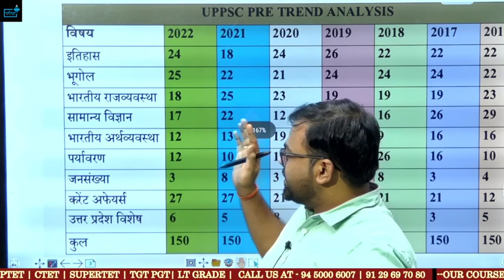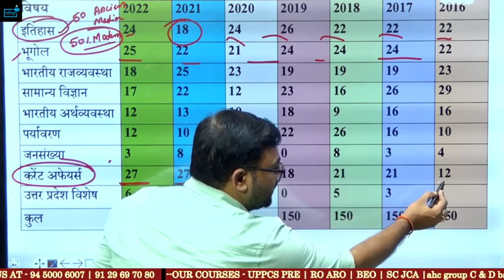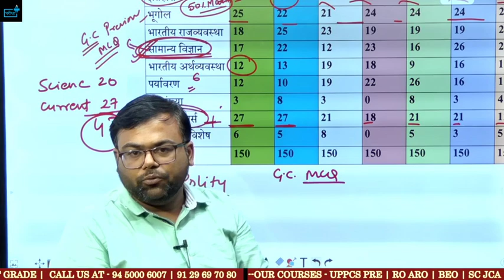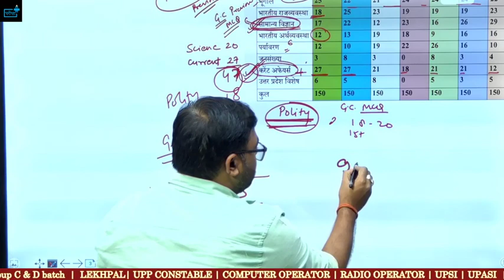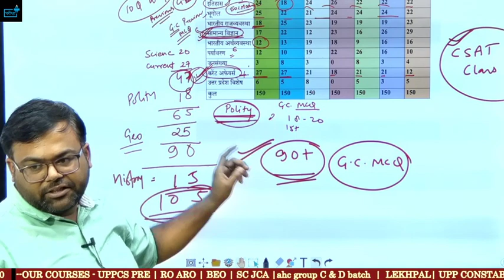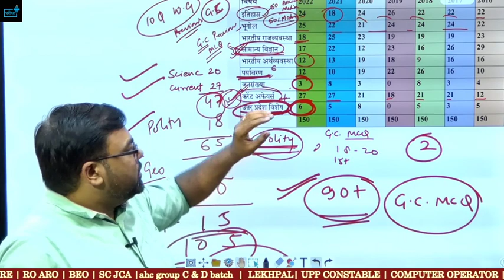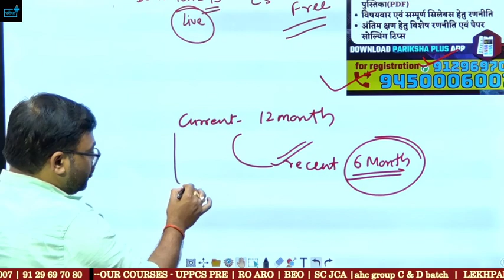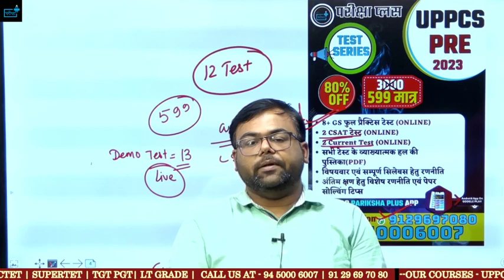UPPCS PRE 2023 63 दिन की दमदार रणनीति कहा से पढ़े ? क्या पढ़ें ? Test Series? Trend Analysis